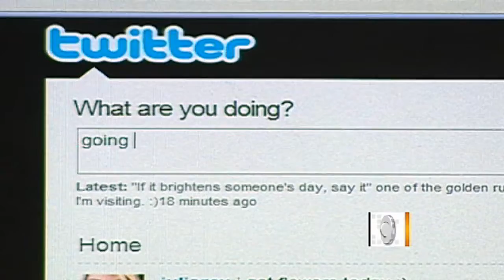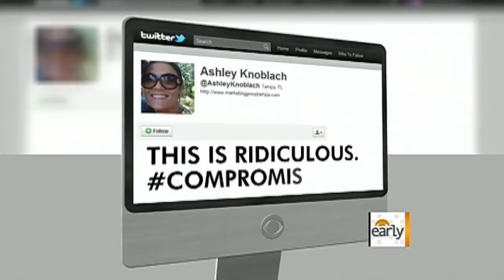Giffords Tweets House return before appearance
Before Rep. Gabrielle Giffords appeared on the House floor, Twitter followers already knew of her return. CNET-TV's Molly Wood reports on how social media sites followed the debt debate.